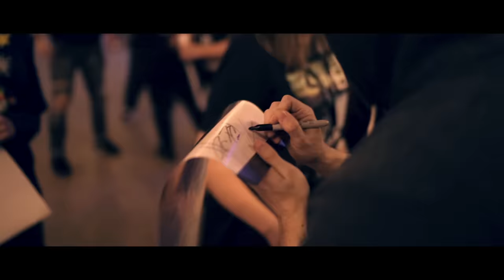From Ashes To New - My Name (Official Music Video)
Listen to From Ashes To New ft. Chrissy Costanza from Against The Current - Barely Breathing

From Ashes To New - My Name (Lyrics):

Almost all my life they told me that I couldn’t
Dreaming every night they told me that I shouldn’t
Told me that I should’ve quit that I’ll never finish it
That I’ll never reach the top and no one knows that I exist
But I kept climbing, kept grinding every day
And I kept writing, everything I had to say
Now they wanna shut me up, shut me in, shut me out
Yeah I’d be mad to if someone made me shut my mouth
But it’s different, when you never had a voice
When no one ever listened so you never had a choice
Never had a path only people in your way
Never had a mask or a reason to be fake

All you had was you and a reason to succeed
All you had to do was keep believing in the dream
All you ever knew was being weak and on your knees
But you’re only gonna lose if you don’t learn from your defeats

I’ve got my head in the clouds
My feet on the ground
Yeah, I’m standing out and I am not afraid
With my head in the clouds
Never looking down
Yeah, I’ll never stop
Until the world knows my name

I wish I could go back
Back when we were kids
When everything had passion
With everything we did
Everything was honest
Everything that we were promised
And the thought of what we wanted
Is what makes it so ironic that it’s different
Than the shit that we were told
How the rules were written how the story really goes
Everyone’s your friend, give everyone a chance
So everyone pretends that they really give a damn

Man fuck that
Nothing’s ever what it seems
People stepping over people, people praying on the weak
Cause its business and we’re feeding the machine
Time is money, money’s living so we live with the disease
What happened to the magic, what happened to the thrill
What happened to the passion, the way we used to feel
All we see is fashion, fame and dollar bills
And now I’m looking back I wish the world I saw was real

One day with the world outside telling me I should walk away
I won’t break,
that’s how I know it
But I can’t, I won’t break, that’s how I know that
But I can’t, I won’t break, I’ll make the world know my
name

Directed and Edited by Josh Adams.